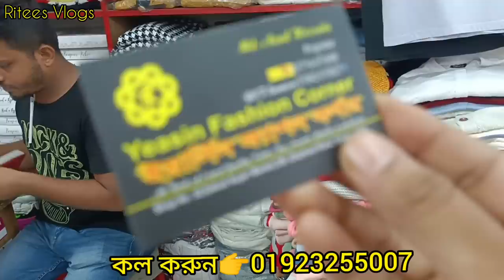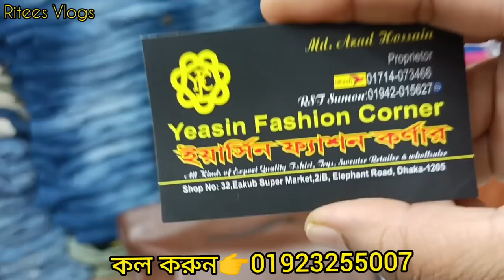মাত্র ৩০০ টাকায় শীতের লেডিস ব্লেজার/পঞ্চ/সোয়েটার/বডিকন।Ladies blazer/bodycon/poncho/jacket for winte